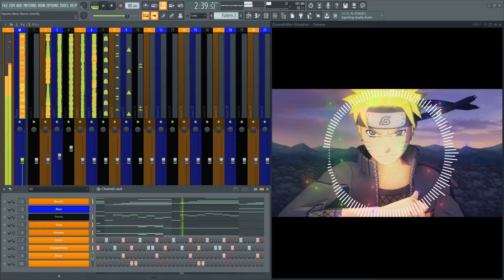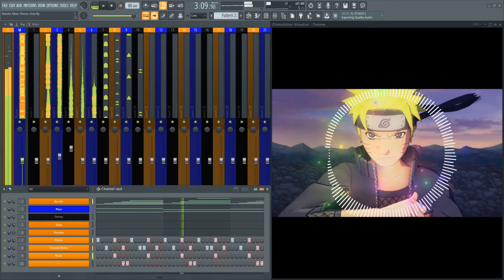Naruto Main Theme Slow Ver Remix ThunderMeter Music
As per the request of a user I made this remix. I wanted to respect the song a little by giving it some space on it's own before I did any drum or remix stuff to it. Overall I think it sounds pretty good.

And while I know that I can do all my videos by ear the resources they provide allow me to upload alot more frequently and do a much better job on my remixes.